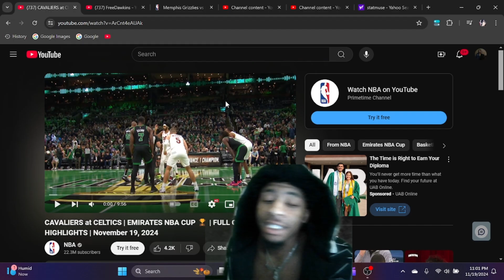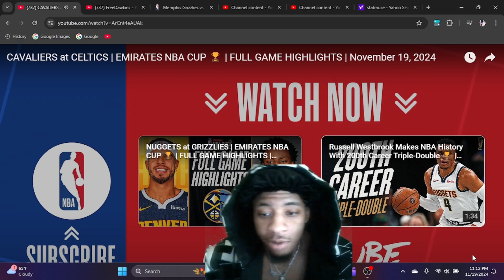Cavaliers vs Celtics EMIRATES NBA CUP Highlights Reaction